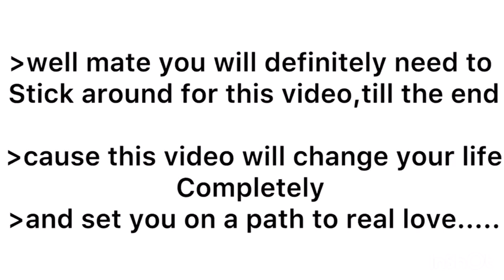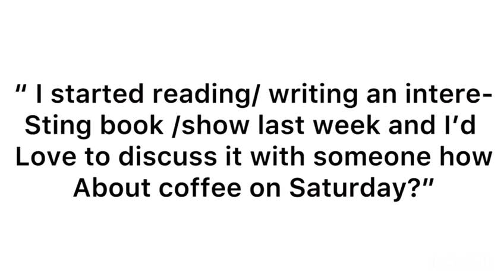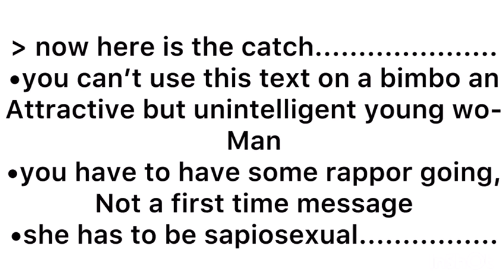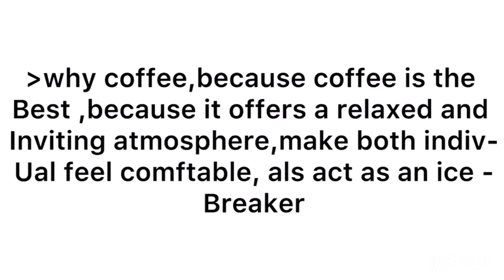magic text that instantly get you a date with any woman of your choice